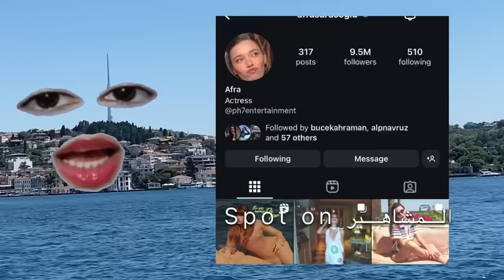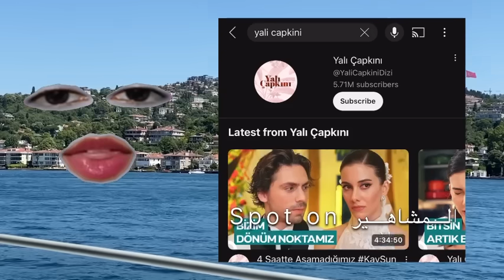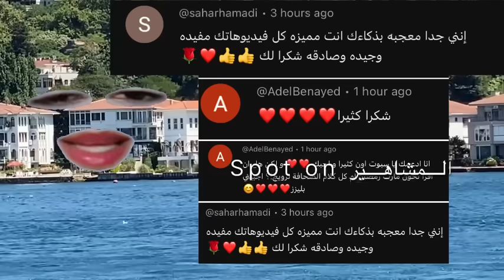جوابي على اسئلتكم| بنت في منزل مارت رمضان؟ افرا تخون مارت؟طول مارت؟مسلسل نيسلهان؟ام هاندا؟بورجو اوزب